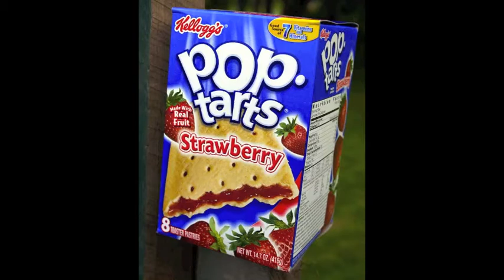U.S.A - Lark On My Go Cart [Remix] (Fart On Your Pop Tart)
A Remix of Asher Roth's Lark On My Go Cart from U.S.A.